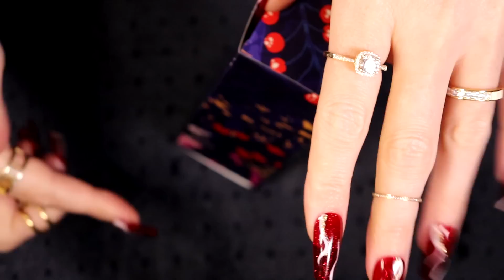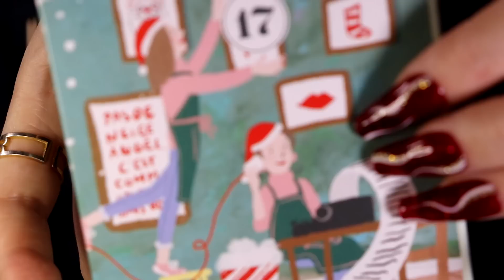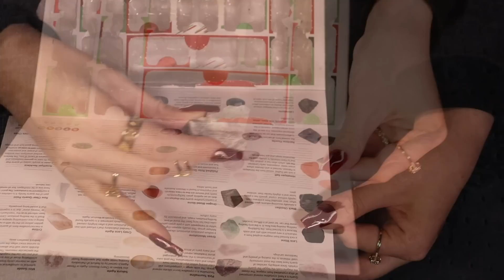ASMR Advent Calendar 2022 Day 17 (🎧 soft spoken, tapping, scratching, swatching)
Enjoy the sounds 😊 Sleepy shout-out to Tamara from Aldergrove, BC, Canada 😴👋

To enter : Comment your favourite Christmas/Winter memory on this Instagram post

Winners will be announced on YouTube in the 25th Advent Calendar video. Please DO NOT GIVE YOUR INFORMATION TO ANYONE. I will be contacting the winners directly by DM on Instagram, please double check it's me to be safe 🥰

00:00 Preview & channel intro
00:42 Intro
01:13 Blissim
04:15 Glowria
06:01 Biotyfull Box
08:30 Yves Rocher
09:43 My Little Box
11:32 Look Fantastic
14:10 Glossybox
17:55 Yankee Candle
18:48 English Tea Shop
20:23 Gemstones
23:19 Gardiens of the Galaxy LEGO
25:23 Harry Potter LEGO
26:44 Outro

Lights 💡 FOSITAN LED kit
Microphone accessories 🎙
Microphone anti-shock
2nd fluffy mic cover